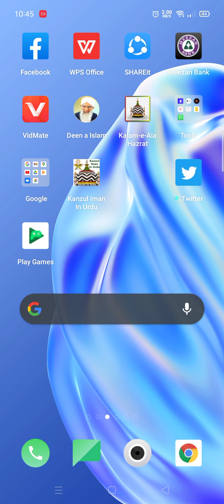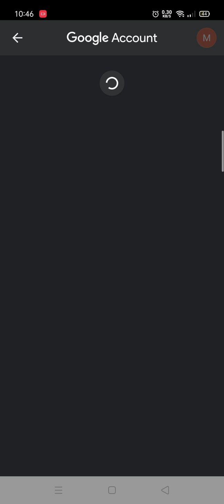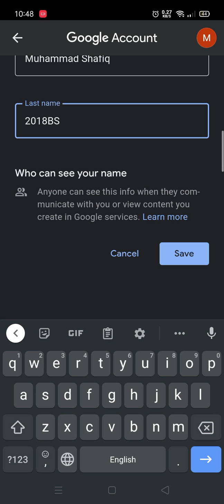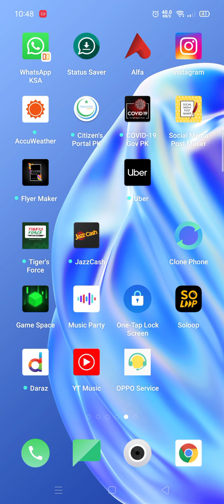how to change name in gmail ID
video tutorial by
Muhammad Shafiq